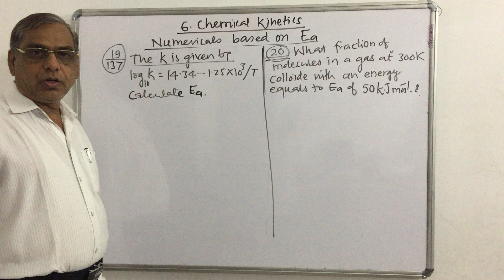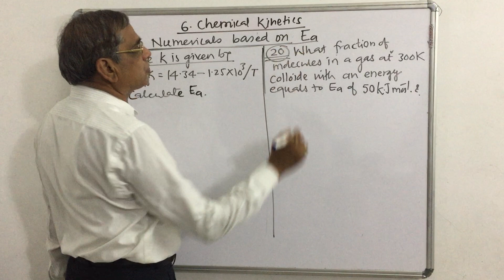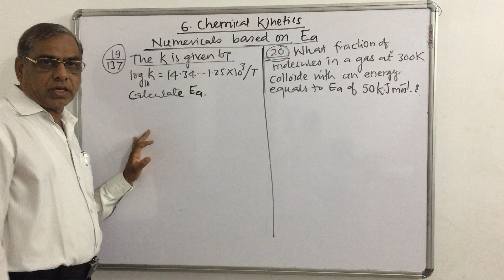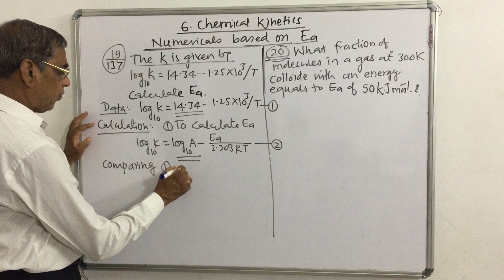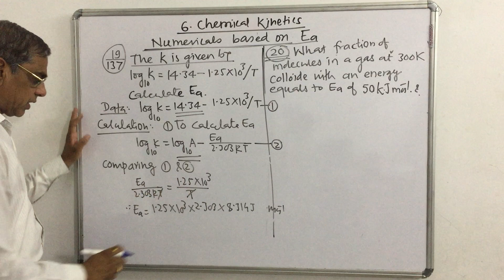35 CHEMICAL KINETICS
Numericals based on activation energy 2